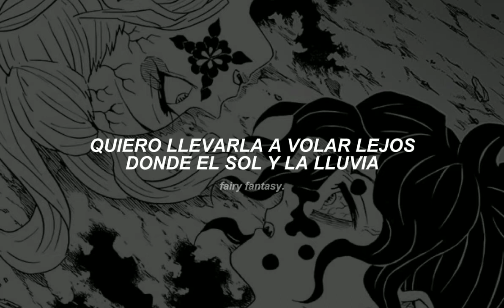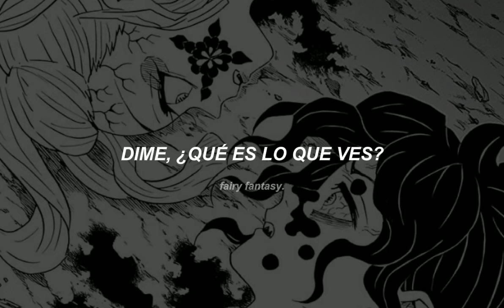la canción de tiktok que dice "all the things she said, running through my head"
t.A.T.u - All The Things She Said - Traducida al español

lyrics:
Runnin' through my head, runnin' through my head
Runnin' through my head
This is not enough (Enough, enough, enough)

Wanna fly to a place where it's just you and me
Nobody else, so we can be free (Nobody else, so we can be free)

This is not enough (Я сошла с ума)

Wanna fly her away where the sun and rain

Contador de suscriptores: 837